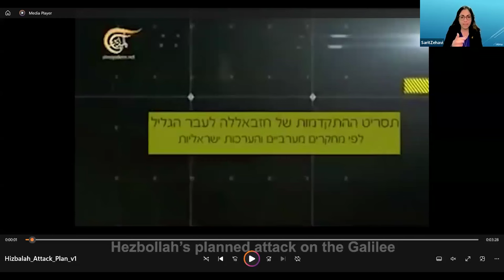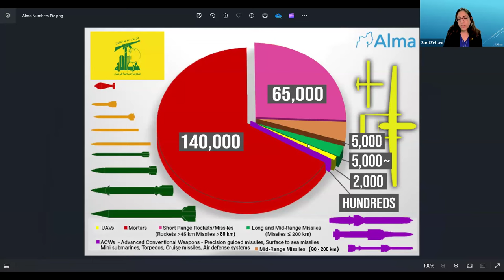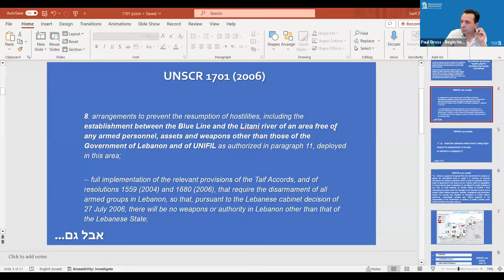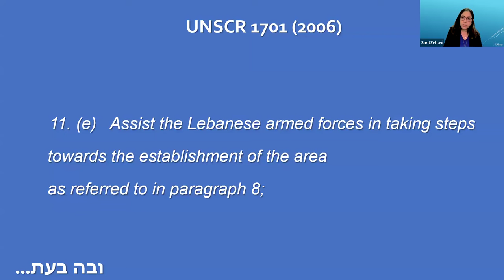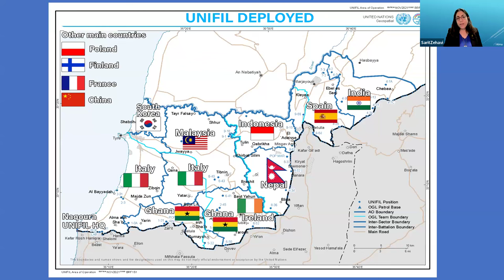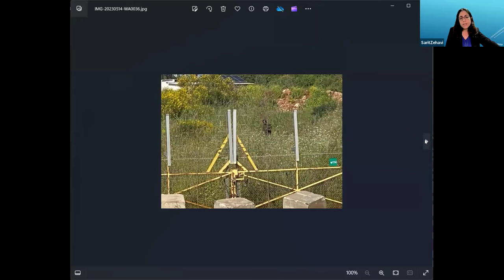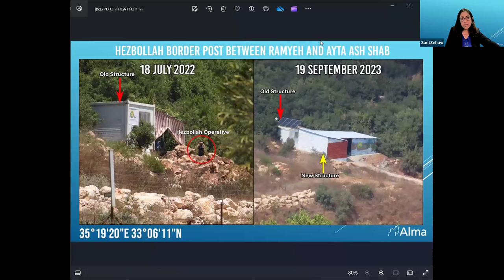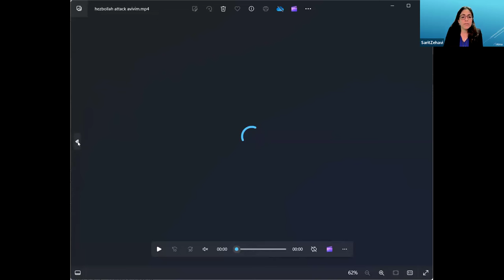The Threat from the North - Sarit Zehavi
Since the atrocities of October 7, Israel has faced the looming threat of all-out war on two fronts. A low-intensity conflict with Hezbollah has been ongoing since that day across the border with Lebanon, with the possibility of escalation ever-present. 80,000 residents of northern Israel have joined their compatriots from the south as internal refugees, living in other parts of the country so they and their children can be safe. It is an untenable situation.

What is today’s reality for northern residents? What is the up-to-date assessment of the likelihood of a full-scale war with Hezbollah – which dwarfs Hamas as a military power? What are the options for Israel’s policymakers in this situation?

We examined these questions and more with Lieutenant Colonel (Res.) Sarit Zehavi in conversation with Begin Center Senior Fellow Paul Gross.

Sarit is the founder and president of Alma – an independent research and education center specializing in Israel’s security challenges on its northern border. Sarit Zehavi served for 15 years in the Israeli Defense Forces, specializing in Military Intelligence, and she holds an M.A. in Middle East Studies from Ben-Gurion University.